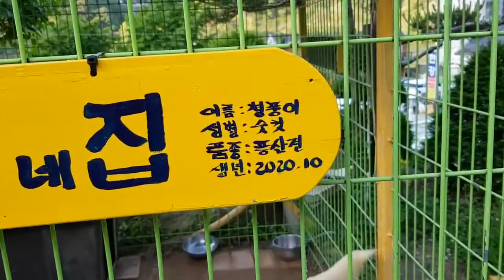출산 후 고양이가 쥐를 물고 와요..🐭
안녕 친구들~ 슈민&보미에요^^

놀러간 팬션에서 고양이 한마리를 만났어요.
새끼를 출산하고 나서부터 쥐를 잡어오기 시작했다고 하는데, 쥐를 처음 본 저는 정말 깜짝 놀랐어요!
출산후 영양보충을 위해 잡아온 쥐... 그런데 쥐가 좀 이상해요~ 눈은 퇴화되었고 코는 긴것이 생쥐도 아니고 두더쥐도 아닌것!
그리고 얼마전 출산한 고양이가 새끼의 안전을 위해 주인몰래 새끼들을 숨겼지 뭐에요~
주인아저씨도 모르게 어미고양이가 새끼를 옮겨놓은 곳은 대체 어디일까요?
그럼 영상을 보시죠~

슈민보미 아이와 함께 엄마 아빠가 체험하는 즐거운 영상 ~~~m^ㅇ^m~~~슈민튜브